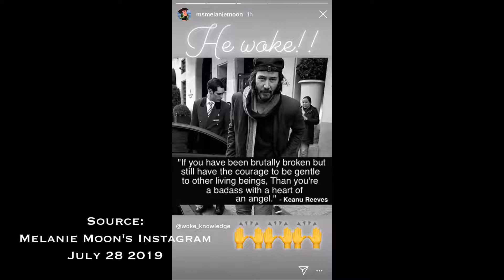Melanie Moon's Instagram Story [July 28 2019]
The times that I've seen A STAR IS BORN in her Instagram Story is unmissable